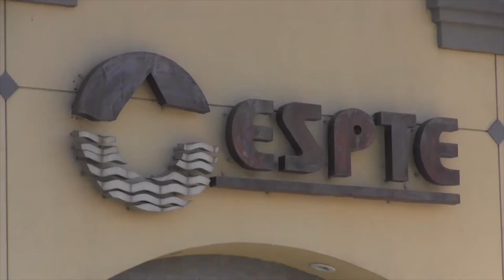NO HABRÁ TANDEOS DE AGUA PARA TECATE, PERO LLAMA SECRETARIO A USO RESPONSABLE DEL LÍQUIDO